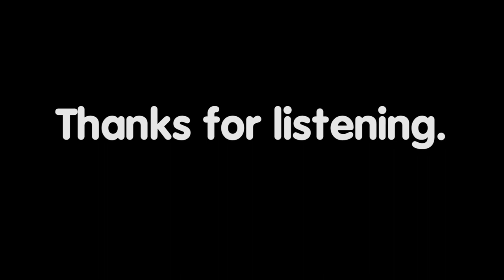Magic Animal Club Podcast - Episode 16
Welcome to the Magic Animal Club podcast. This podcast is Stampy and Squid chatting about whatever interests them that week. We are playing a game in the background but the commentary is not about the gameplay. I hope you enjoy.